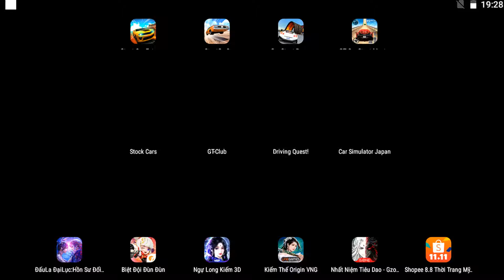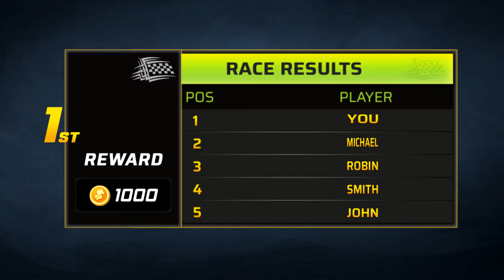Stunt Car Extreme,Stunt Car 3,Car Stunt Races,GT CAR STUNT MASTER,Car Stunt 3D,Impossible Car Stunt